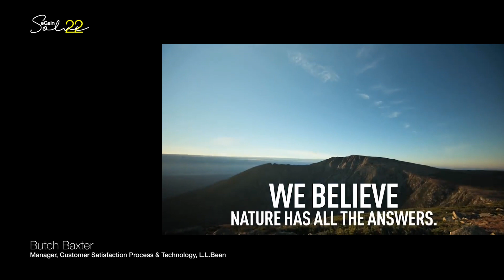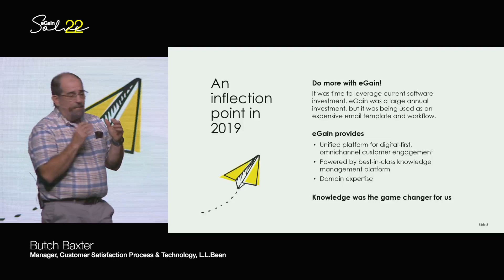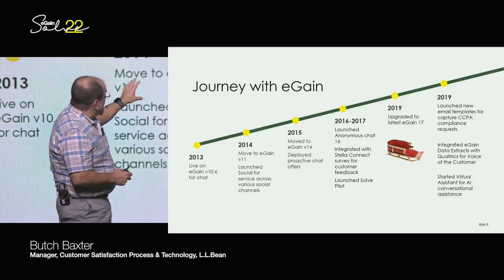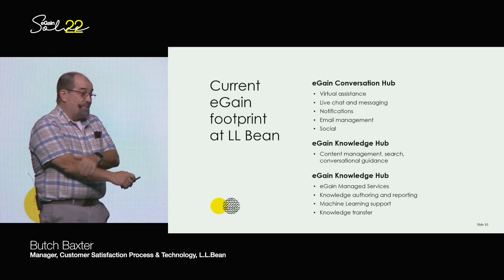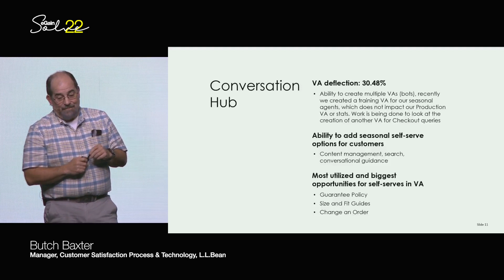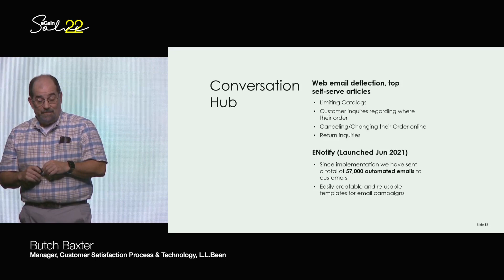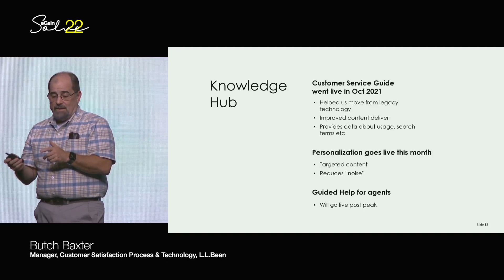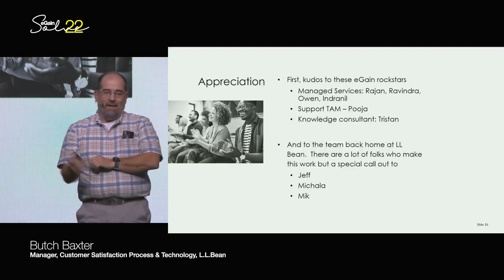Solve22 | Knowledgeable and Experienced | Butch Baxter, L.L.Bean